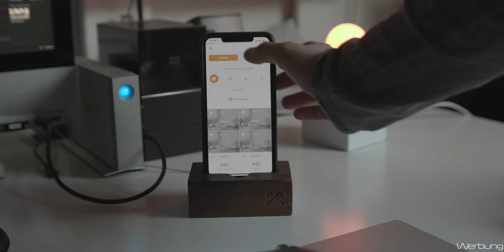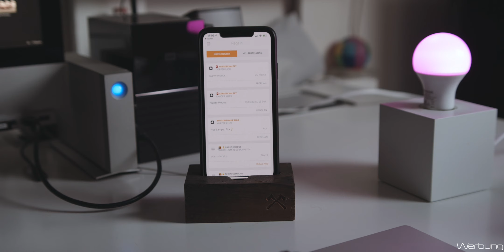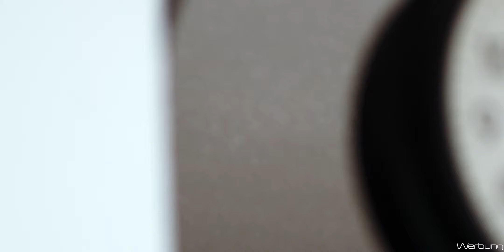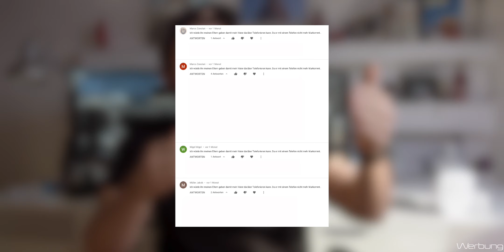Gigaset Security Pack - Gewinnspiel bis 4.4.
WERBUNG

Die Teilnahmebedingungen:
-mindestens 14 Jahre alt (unter 18 Einverständnis der Eltern an der Teilnahme)
-Wohnsitz in Deutschland (alternativ eine deutsche Adresse/ Postfach an die der Gewinn gesendet werden kann)

Der Ablauf:
verlinkten Instagram-Post liken. Alle Personen die den Instagram-Post bis zum 4.4.2020 um 23.59 Uhr geliked haben, haben eine Chance am Gewinnspiel teilzunehmen.
Die Auswahl des Gewinners erfolgt zufallsbasiert.
Der Gewinner hat nach der Konstatierung 1 Woche (7 Tage) Zeit auf die ihm gesendete Instagram-Nachricht zu reagieren um alle nötigen Informationen auszutauschen.
Die Informationen werden für die Zeit des Gewinnspiels bzw. die Zustellung des Preises behalten und anschließend im Sinne der DSGVO gelöscht.
Zu Gewinnen gibt es das im Video gezeigte Security Pack Incl. dem original Zubehör.
Versandkosten übernimmt der Versender.

Das Gewinnspiel ist unabhängig von der Firma Gigaset und allen Tochter- oder Partnerfirmen von Gigaset und wird auf alleinige Verantwortung durch den Kanal "Sofa Review" durchgeführt.

Mit der Teilnahme am Gewinnspiel bestätige ich, alle Informationen und Inhalte gelesen und diese verstanden zu haben und außerdem damit einverstanden zu sein.

Sollte sich ein Gewinner nicht melden, wird nach Ablauf einer Woche eine erneute Ziehung für das Produkt gestartet.

Es gelten die Regeln wie oben gelistet bis sich der erste Gewinner fristgerecht meldet.

•Zusatzinfos ⁉️•
Product-Placements: Gigaset Security Pack
Kostenlose Testexemplare: -